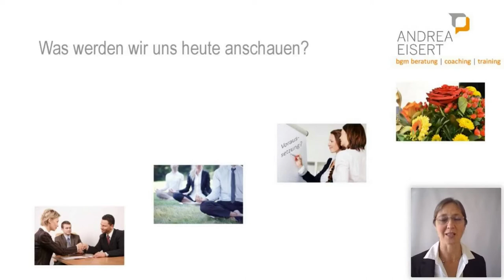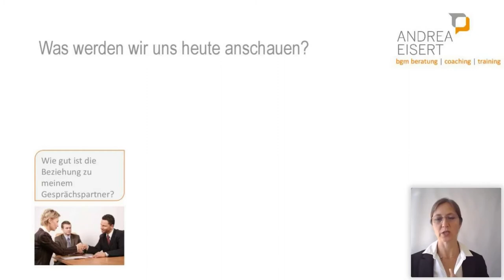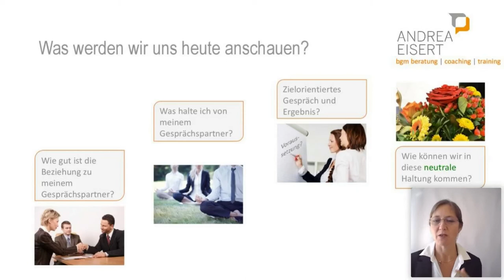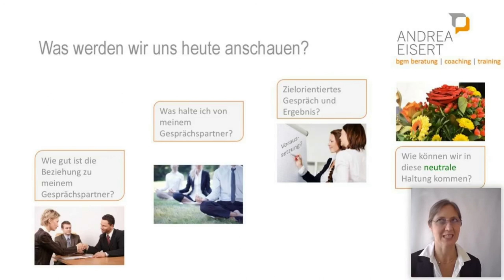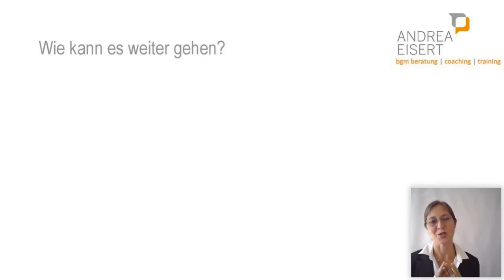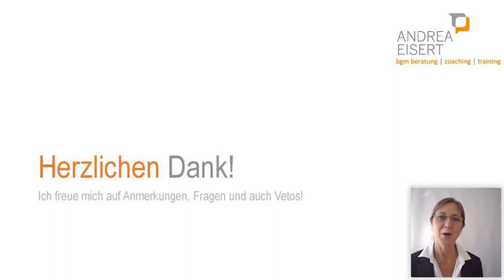Innere Haltung, die Basis für jede Kommunikationssituation. Wie führe ich erfolgreich Gespräche?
In diesem Video möchte ich einen Einblick geben in:
Warum die innere Haltung so wichtig ist.
Warum die innere Haltung, ein so wichtiger Schlüssel für ein erfolgreiches Gespräch ist.
Warum Sie mit der inneren Haltung jedes schwierige Gespräch meistern können.
Exemplarisch, mit welchen Methoden wir die Haltung bewusst ändern und beibehalten können.

Ihre Andrea Eisert